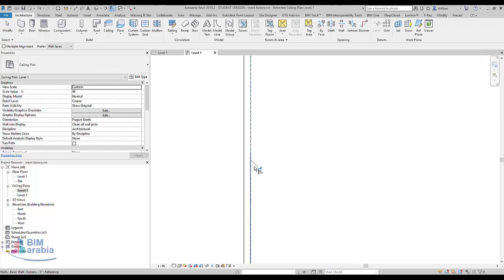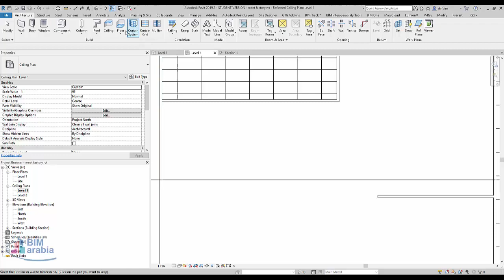مشكلة في السيلينج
Can't make Extrusion.   The constraints of the sketch defining the highlighted element cannot be satisfied.   None of the created elements are visible in Reflected Ceiling Plan: Level 1 View. You may want to check the active view, its Parameters, and Visibility settings, as well as any Plan Regions and their settings.